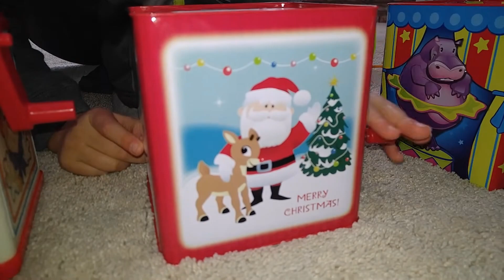The Janglers - Jack In The Box - Seafood Express Sharon PA 6/1/89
JACK IN THE BOX recorded 35 years ago tonight at Seafood Express in Sharon Pennsylvania on June 1st 1989. Soundboard to video8 PCM to wav to mp4

Jack in the box footage can be found (with original audio and not sped up) @andysantiquesandvintagetoy8368